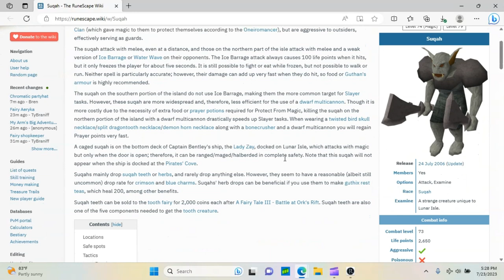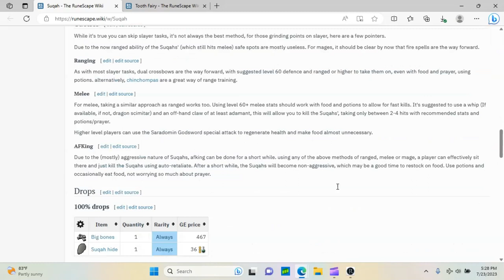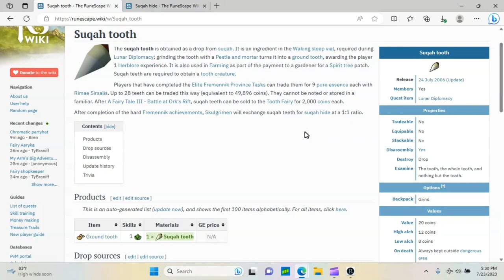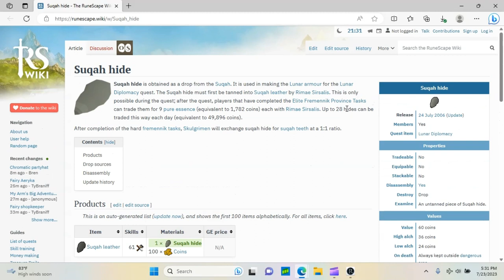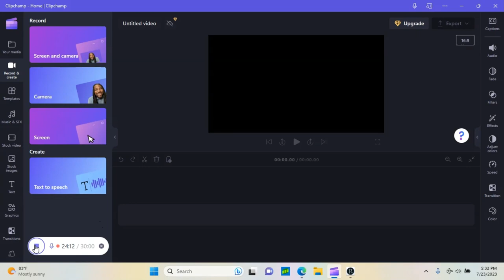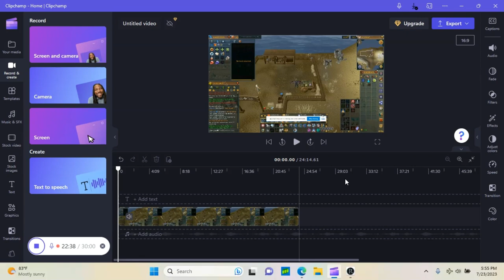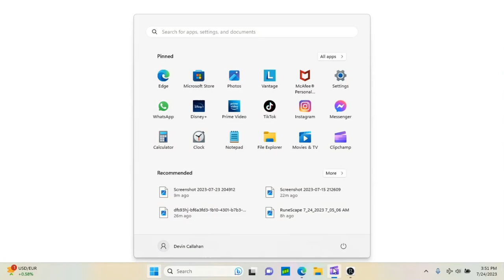Chilling at Livid Farm until all Lunar Spells unlocked part 3 finally Made with Clipchamp